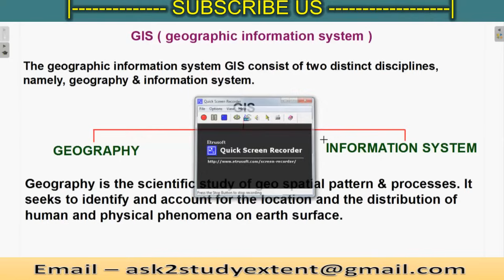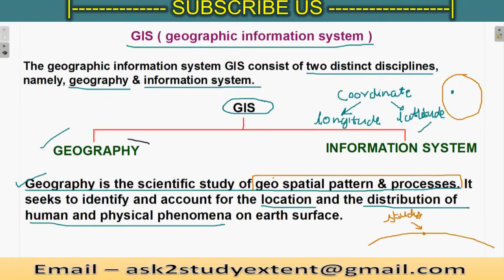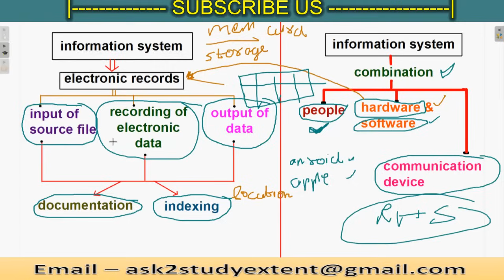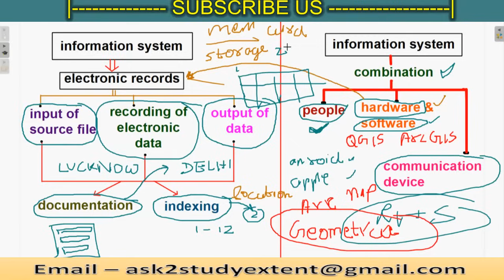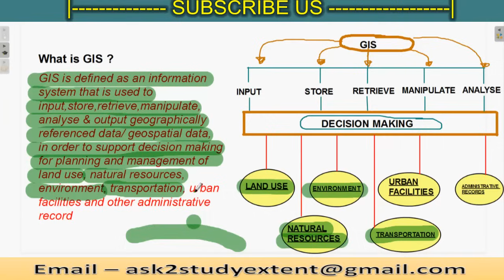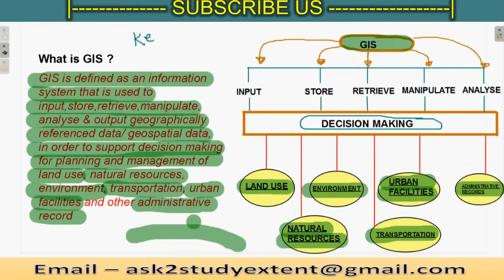gis (geographic information systems ) | introduction to gis | lecture 1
above video is based on the concept of geographic information systems (gis). This is a video of introduction to gis /introduction to gis in hindi. In this video we are discussing a detail concept of geographic information systems (gis).
in the above video firstly we discuss introduction to gis / introduction to gis in hindi and then  geographic information systems definition and then conceptual flowchart of gis (  geographic information systems  ).

This is the gis lecture 1 of remote sensing and gis  playlist.

GIS (  geographic information systems  )

introduction to gis --
The geographic information system GIS consist of two distinct disciplines, namely, geography & information system.
Geography is the scientific study of geo spatial pattern & processes. It seeks to identify and account for the location and the distribution of human and physical phenomena on earth surface.

geographic information systems definition --

GIS is defined as an information system that is used to input,store,retrieve,manipulate, analyses & output geographically referenced data/ geo spatial data, in order to support decision making for planning and management of land use, natural resources, environment, transportation, urban facilities and other administrative record.

I hope you like the video of introduction to gis ...